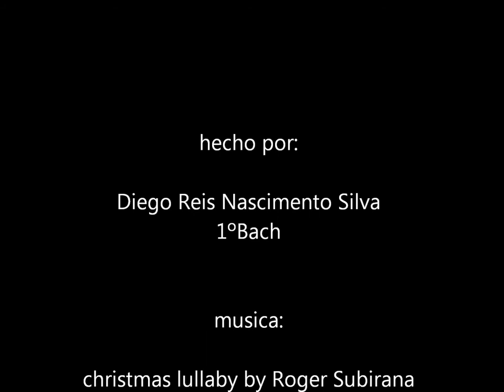stop motion de Diego Reis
Exercicio de exercicio de Diego Reis Nascimento Silva
curso 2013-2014 IES María Soliño (bacharelato de artes)
Taller de animación